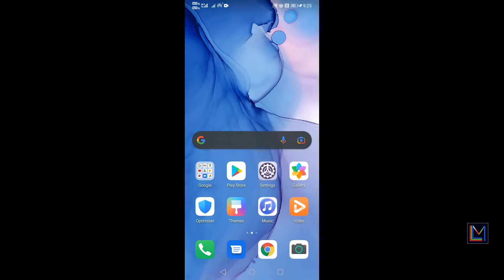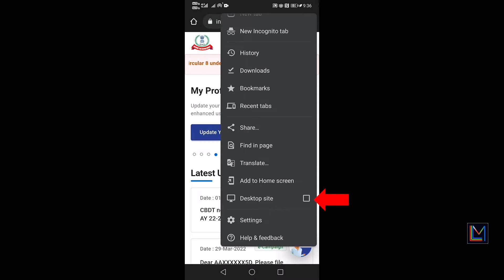Check PAN Card & Aadhaar Link Status Online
In this tutorial, you'll learn how to check the status of your Aadhaar and PAN card link online. It’s crucial to link your Aadhaar and PAN cards for various government services, tax filing, and financial transactions. In this video, I will show you the easy steps to verify whether your Aadhaar and PAN cards are successfully linked or not.